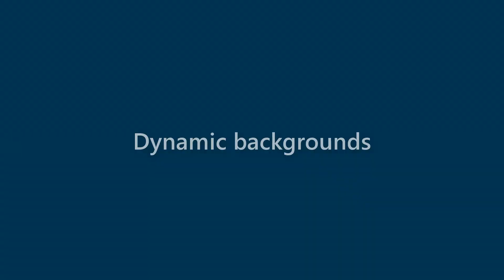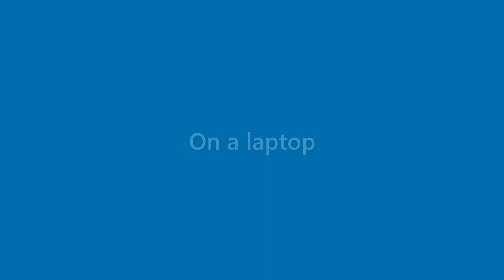Gerard Warner - appearance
Name Look - Gerard Warner - appearance. In this video we present "Gerard Warner" name look and feel in various scenarios.
This video will cover:
How does "Gerard Warner" look as a personal letterhead?
How does "Gerard Warner" look on a business card?
How does "Gerard Warner" look on a computer/laptop screen?
How does "Gerard Warner" look with different background colors?
How does "Gerard Warner" look with various fonts?